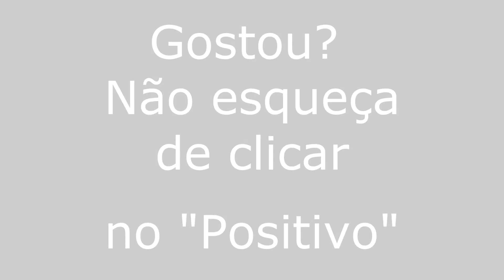Francisco Dantas/RN - Especial - Viajando Todo o Brasil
Francisco Dantas/RN